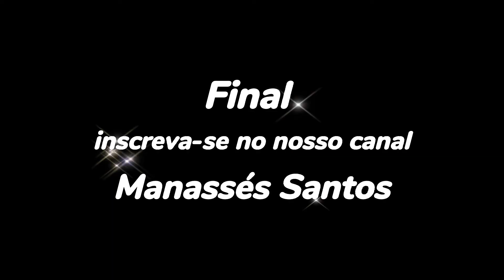parte final da preparação da massa de beiju